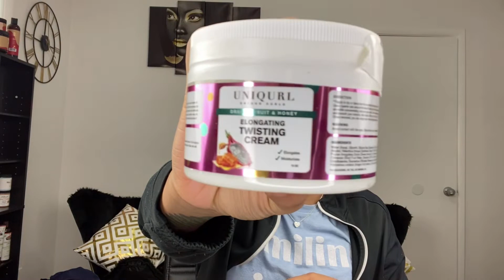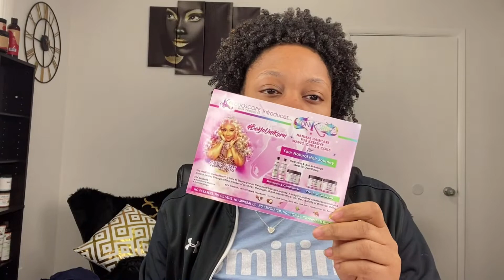165 Super Late Holiday Haul | Re-upload with Pictures 🤬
Super Late Holiday Haul from Black Friday 2020, Cyber Monday 2020, and Christmas 2020

Products Mentioned:
Girls With Curls Gelee
Girls With Curls Curl Enhancing Smoothie
Sunny Isle Extra Dark JBCO
Aunt Jackies Almond & Shea Butter Butter Fusion

Amazon Store